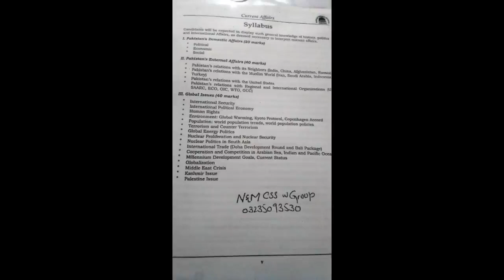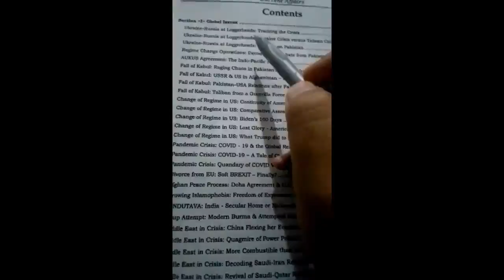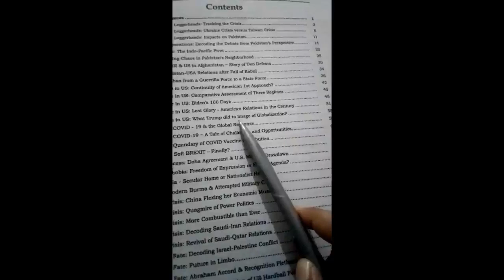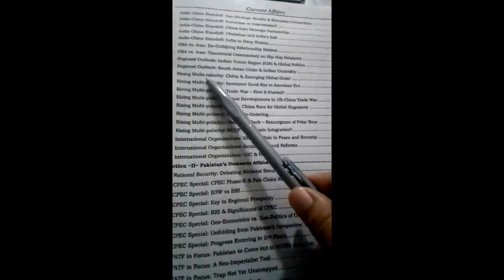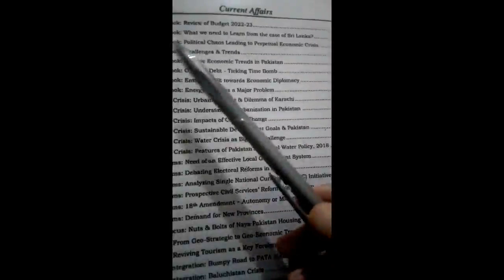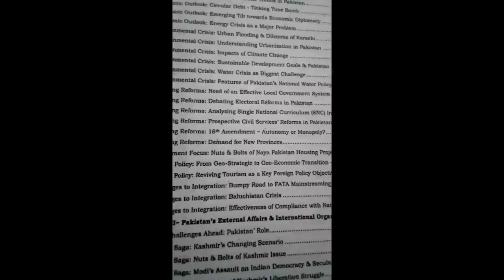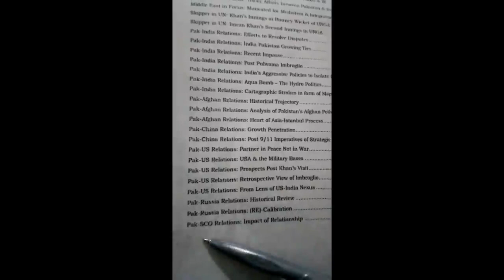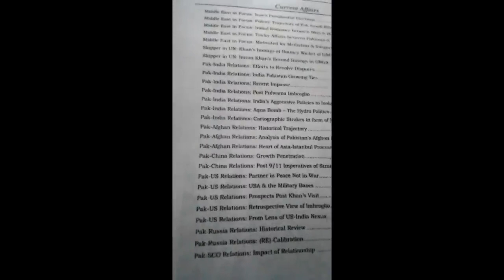Current Affairs Important Topics For CSS 2023| Sources To Prepare Current Affairs For CSS/PMS 2023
Assalam-o-alaikum aspirants:
This video is about Current Affairs Important Topics For CSS 2023| Sources To Prepare Current Affairs For CSS/PMS 2023